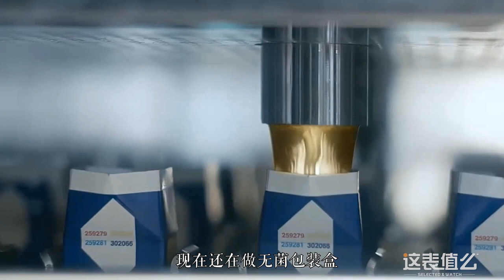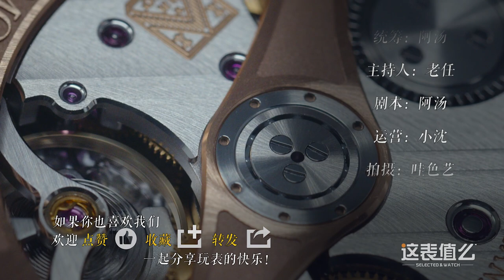【亨利慕时】像素指针空白盘面，这表凭啥卖这么贵？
亨利慕时 X 秒秒先生：勇创者系列大三针腕表